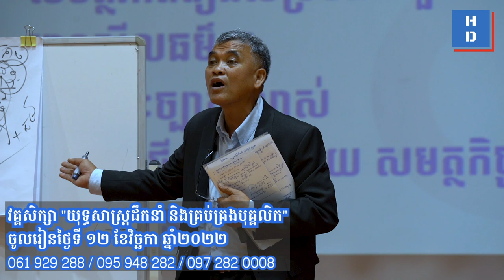ការវិយោគរបស់បុគ្គលិក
👉វគ្គសិក្សា "យុទ្ធសាស្ត្រដឹកនាំ និងគ្រប់គ្រងបុគ្គលិក" ចូលរៀននៅថ្ងៃទី២៦ ខែវិច្ឆកា ឆ្នាំ២០២២ ខាងមុខនេះ។
ចូលរួមក្រុមចែករំលែកចំណេះដឹងថ្មីៗ

ឬ 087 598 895 / 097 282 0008 / 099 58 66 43 / 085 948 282
សូមអរគុណ!